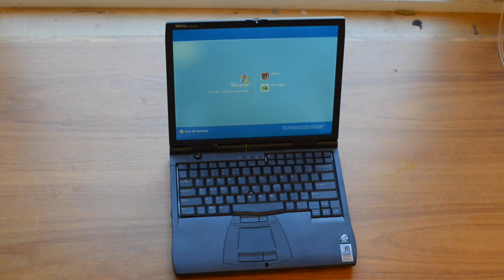How to Make your Computer 100% Secure Part 1